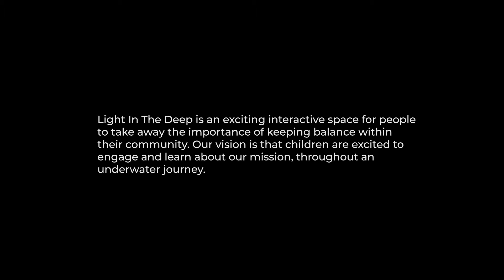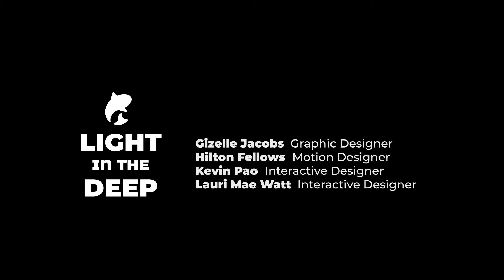Fly Through Under Water Installation